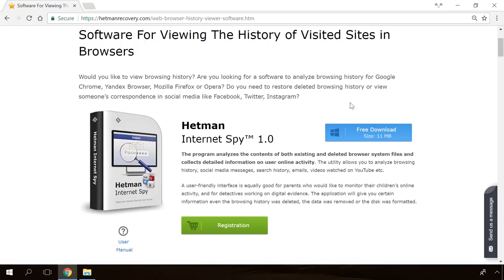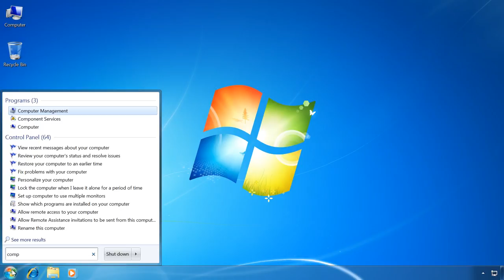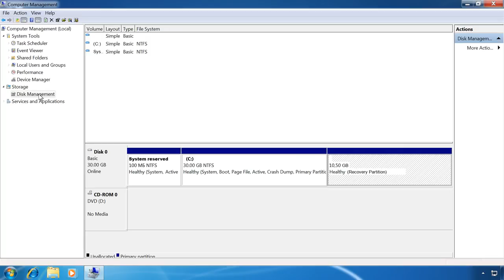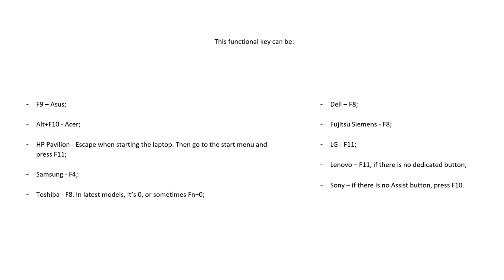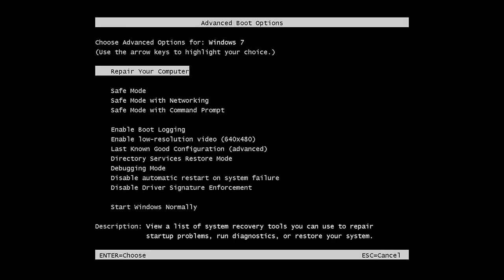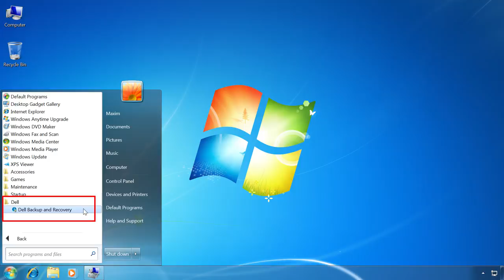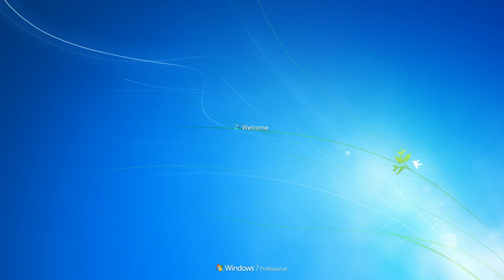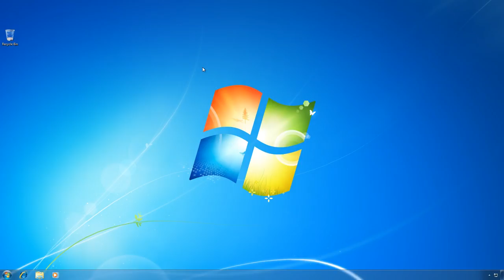How to Factory (Hard) Reset a Laptop or Reinstall Windows 10, 8 or 7 💻👨‍💻📀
👍 Watch how to reset a laptop. Restoring a laptop to factory settings is a completely automatic reinstallation of Windows with all applications and drivers that have been pre-installed by the manufacturer. When the resetting process is over, you will have the laptop in the same condition it had when you bought it.

Content:
0:00 - Intro;
2:14 - Laptop recovery environment
3:49 - Dell device
5:20 - What to do if Windows won't boot?

When resetting, Windows is restored from a backup which is kept in a special hidden recovery partition. You can see it when you enter the Disk Management menu. It’s usually called Recovery partition and takes up from 5 to 20 Gb of space. However, the size can be very different, depending on the size of the pre-installed apps. Without this partition, you can’t factory reset a laptop.

Though, this partition can be absent as a result of accidentally deleting it during manual reinstallation of Windows, or if you bought a laptop without a pre-installed operating system.
Please note: When the operating system is reset, all data from disk C will be erased!

In one of the previous videos we showed you how to reset an Android device to make it operable again.

In the same manner, you can bring a Windows laptop back to life. However, the laptop’s hard disk should have a special recovery partition, created by the manufacturer.

There is a special video about installing Windows from a USB drive or DVD.

In one of the next videos, I’ll show you how to create a recovery partition to factory reset your system, and how to use it for system recovery. Make sure you don’t miss it.